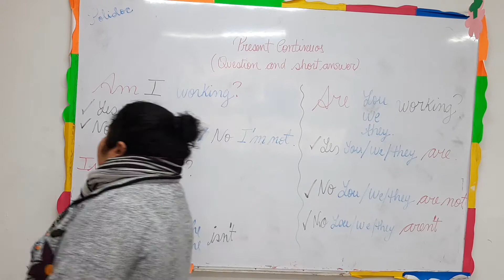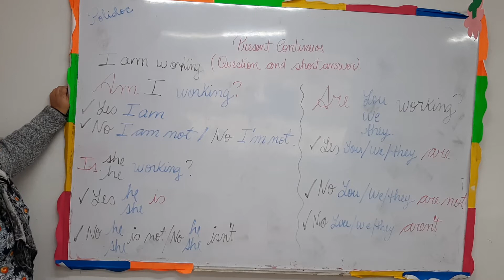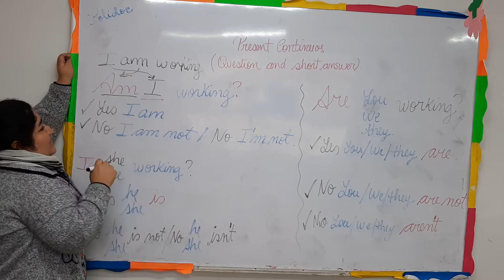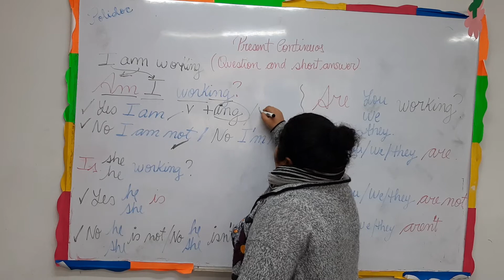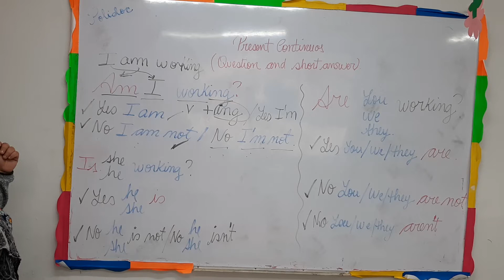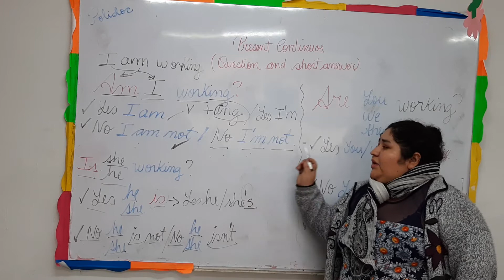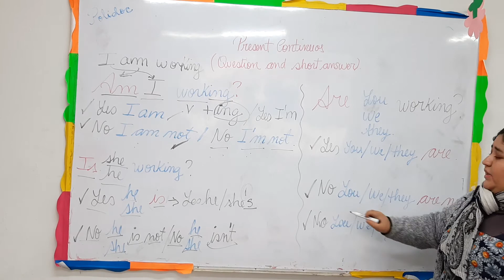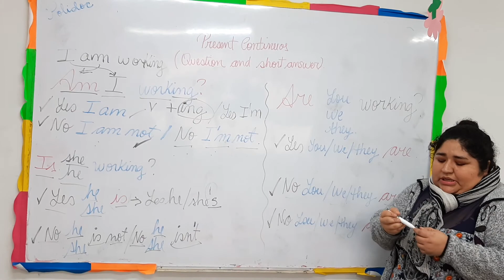PRESENT CONTINUOS QUESTIONS AND SHORT ANSWER POLIDOCENCIA